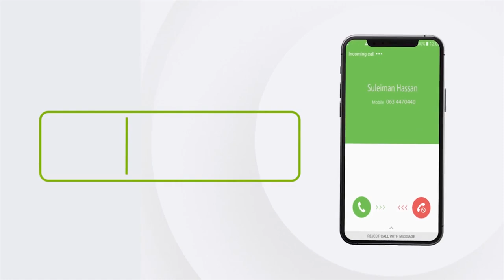Qaar kamida xildhibaanada golaha wakiilada JSL oo ka hadlay xaalada Abaareed ee kajirta dalka.